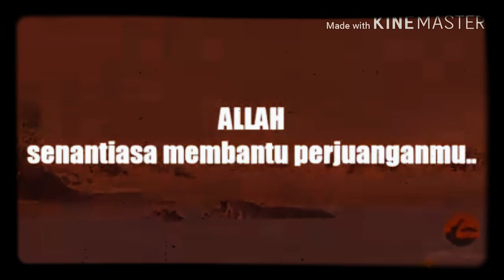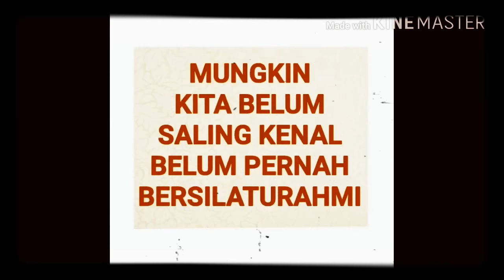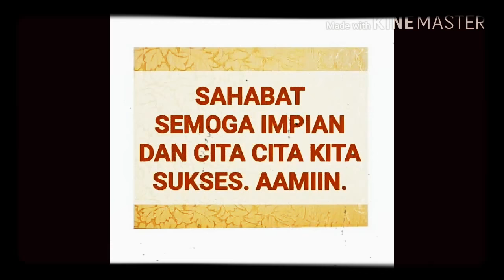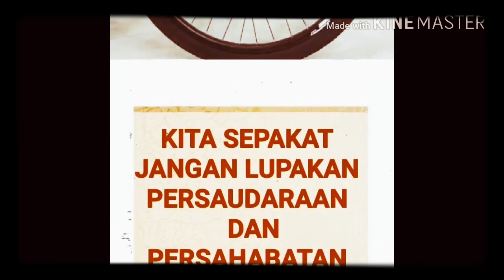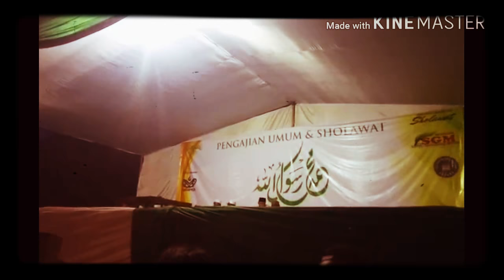PadaMU Negeri, Kami Berjanji,Berbakti Dan Mengabdi. BagiMU Negeri, Jiwa Raga Kami: Right or Wrong !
HUBUL WATHON,Cinta Tanah Air Sebagian Dari Iman

MAHABBATULLAH: Indahnya Cinta Kepada Allah

Mengurai Arti Cinta
Menurut Imam Ghozali, kata "cinta" (mahabbah) berasal dari kata "hubb", yang sebenarnya mempunyai asal kata "habb" yang mengandung arti biji atau inti. Dari sini lah, cinta menjadi inti kehidupan seseorang.

Hakikat cinta adalah kecondongan hati terhadap sesuatu. Ketika seseorang telah jatuh cinta kepada orang lain, maka ia akan berbuat apa saja yang disukai oleh orang yang ia cintai, mencintai apa yang ia cintai (wala') dan pantang untuk melakukan perbuatan yang ia murkai, juga membenci apa yang ia benci (bara'). Itulah kelaziman cinta, jika tidak demikian maka akan dipertanyakan kecintaanya tersebut.

Dalam Islam, cinta atau mahabbah merupakan salah satu pilar dari tiga pilar ibadah yang lain yaitu: rojaa (pengharapan) dan khauf (rasa takut). Jadi orang yang beribadah tanpa cinta, seolah ia berjalan dengan pincang karena telah kehilangan salah satu pilarnya.

Ali bin Abi Thalib RA pernah berkata: "Ada hamba yang beribadah kepada Allah karena ingin mendapatkan imbalan, itu ibadahnya kaum pedagang. Ada juga hamba yang beribadah karena takut siksaan, itu ibadahnya budak. Lalu ada sekelompok hamba yang beribadah karena cinta, itulah ibadahnya orang mukmin”.

Cinta Allah Cinta yang Tertinggi
Sebanyak apa pun ragam cinta, ia tidak boleh lebih besar dari cinta kepada Allah ta'ala, Allah lah hulu cinta yang tertinggi. Sebagaimana disebutkan dalam Al Qur'an: "Katakanlah, jika bapak-bapakmu, anak-anakmu, saudara-saudaramu, isteri-isterimu, keluargamu, harta kekayaan yang kamu usahakan, perdagangan yang kamu khawatirkan kerugiannya, dan rumah-rumah tempat tinggal yang kamu sukai, lebih kamu cintai daripada Allah dan RasulNya serta berjihad di jalanNya, maka tunggulah sampai Allah memberikan keputusannya dan Allah tidak memberi petunjuk pada orang-orang yang fasik" (QS. 9:24).

Imam Ghazali mengatakan bahwa cinta kepada Allah adalah tujjuan puncak dari seluruh maqam spiritual dan ia menduduki derajat yang tertinggi, "Allah mencintai mereka dan mereka pun mencintai-Nya" (QS. 5: 54).

Ada banyak tanda yang harus kita tunjukkan sebagai bukti kecintaan kita kepada Allah ta'ala, diantaranya adalah:
1. Banyak Berdzikir
Bagi seorang muslim, berzikir merupakan hal yang amat penting untuk menjaga kedekatannya dengan Allah, karenanya satu-satunya perintah Allah Swt yang menggunakan kata katsira (banyak) adalah perintah zikir kepada-Nya, sebagaimana firman Allah: "Hai orang yang beriman, berzikirlah kamu kepada Allah, zikir yang sebanyak-banyaknya" (QS. 33:41).

2. Selalu Mengagumi Allah
Orang yang cinta kepada Allah ta'ala akan kagum terhadap kebesaran dan kekuasaan-Nya, karenanya ia akan selalu memuji-Nya dalam berbagai kersempatan, sebagaimana yang tercermin pada surat Al Fatihah: "Segala puji bagi Allah, Tuhan semesta alam" (QS. 1:2)

3. Ridho kepada Allah
Orang yang cinta berarti ridha dengan yang dicintainya, kerana itu bila seseorang mengaku cinta kepada Allah, maka ia pun harus ridha kepada segala ketentuan-Nya. Allah berfirman: "Dan tidaklah patut bagi laki-laki yang mukmin dan tidak (pula) bagi perempuan yang mukmin, apabila Allah dan Rasul-Nya telah menetapkan suatu ketetapan, akan ada bagi mereka pilihan (yang lain) tentang urusan mereka. Dan barang siapa mendurhakai Allah dan Rasul-Nya maka sungguhlah dia telah sesat dengan sesat yang nyata" (QS 33:36).

4. Berkorban di Jalan-Nya
Tiada cinta tanpa pengorbanan, begitu pula halnya dengan cinta kepada Allah ta'ala, yang harus ditunjukkan dengan pengorbanan di jalan-Nya. Allah berfirman: "Sesungguhnya Allah telah membeli dari orang-orang mukmin, diri dan harta mereka dengan memberikan surga untuk mereka. Mereka berperang pada jalan Allah; lalu mereka membunuh atau terbunuh" (QS. 9:111).

5. Takut kepada Allah
Allah berfirman: "Dan mereka memberikan makanan yang disukainya kepada orang miskin, anak yatim dan orang-orang yang ditawan. Sesungguhnya kami memberikan makan kepadamu hanyalah untuk mengharapkan keridhaan Allah, kami tidak menghendaki balasan dari kamu dan tidak pula (ucapan) terima kasih. Sesungguhya kami takut akan (azab) Tuhan kami pada suatu hari yang (dihari itu) orang-orang bermuka masam penuh kesulitan" (QS. 76:8-10).

6. Berharap kepada Allah
Cinta kepada Allah juga membuat seseorang selalu berharap kepada-Nya, yakni berharap untuk mendapatkan rahmat, ridha dan pertemuan dengan-Nya. Allah berfirman: "Sesungguhnya telah ada pada (diri) Rasulullah itu suri teladan yang baik bagimu (yaitu) bagi orang yang mengharap (rahmat) Allah dan (kedatangan) hari kiamat dan dia banyak menyebut Allah" (QS 33:21).

7. Selalu Taat kepada-Nya
Ketaatan kepada Allah merupakan sesuatu yang bersifat mutlak, karenanya manusia tidak bisa menggapai cinta Allah tanpa ketaatan, Allah berfirman: "Hai orang-orang yang beriman, janganlah kamu mendahului Allah dan Rasul-Nya dan bertaqwalah kepada Allah. Sesungguhnya Allah Maha Mendengar lagi Maha Mengetahui" (QS 49:1).